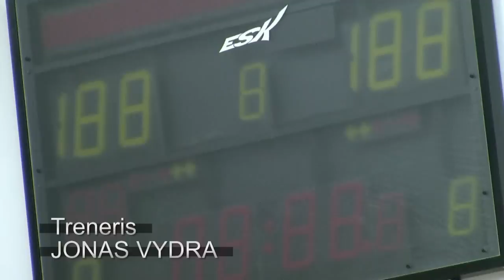Licėjaus krepšininkai Punskas